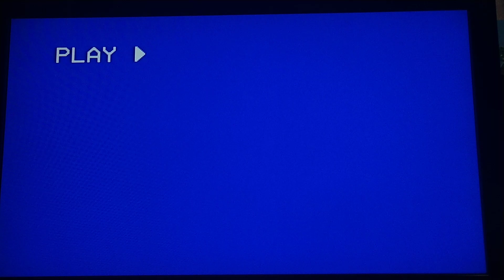Opening to The Best of Victor Borge: Act One and Act Two 1990 VHS